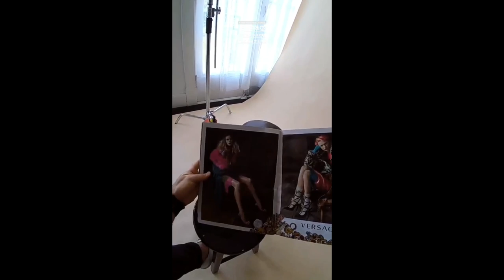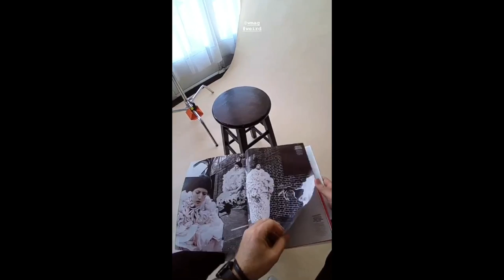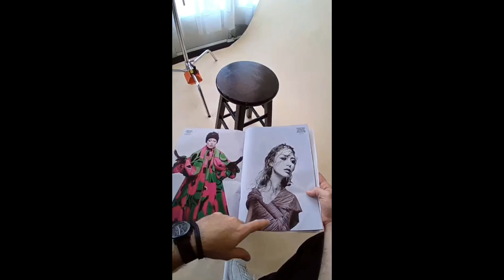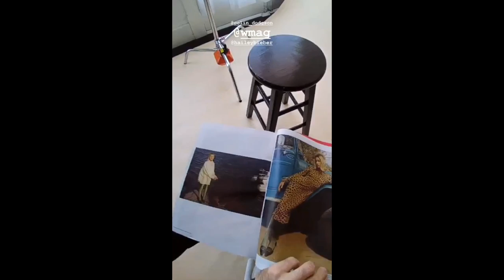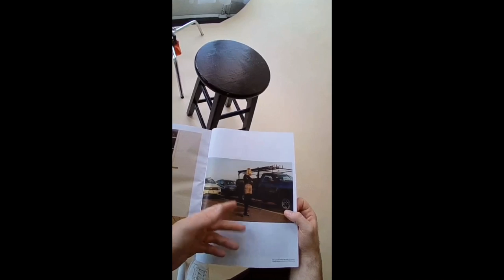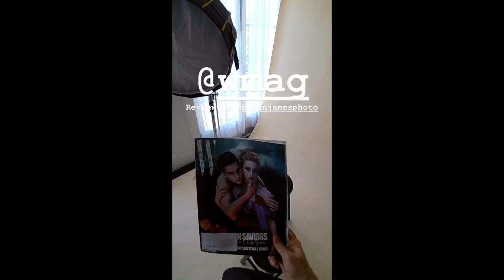Magazine Review by Photographer Brian James. W Magazine Vol. 4 2019.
W Magazine Review by Brian James. Brian James is a Fashion & Editorial Photographer based in Tampa Bay, FL. @brianjamesphoto

This issue of W Magazine includes editorials with Cole Sprouse, Lili Reinhart, and Hailey Beiber. Featuring photography by Steven Klein and Colin Dodgson.

Magazine review recorded with Snapchat Spectacles.
I do not claim any rights to the content in the magazine. These are only my opinions on the content.

Brian James